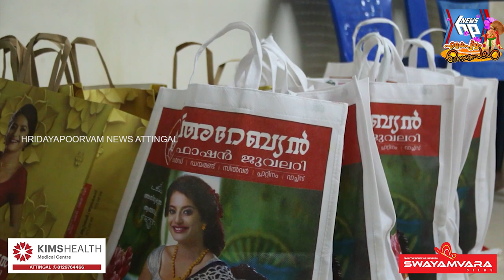ജീവകാരുണ്യ പ്രവർത്തനത്തിന്റെ ഭാഗമായി അറേബ്യൻ ജുവലറി ട്രാഫിക് വാർഡൻമാർക്ക് ഓണകിറ്റ് വിതരണം ചെയ്തു